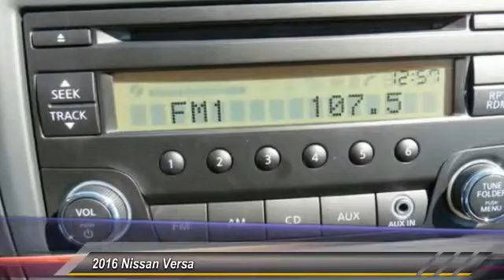2016 Nissan Versa new, Altima, Maxima, Sentra, 370Z, Murano, Fontana, Rancho Cucamonga, Ontario, San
2016 Nissan Versa S

Fontana Nissan
16444 South Highland Avenue

2016 Nissan Versa-Get more car for your money and save huge when you buy from Fontana Nissan. There